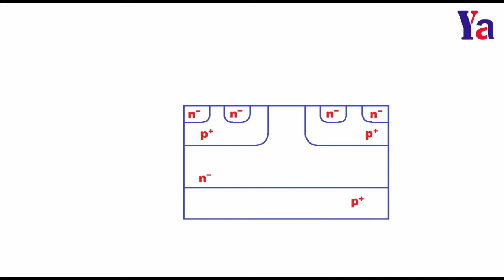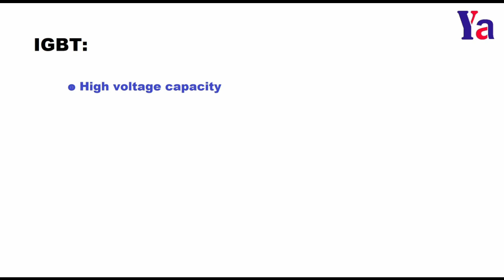66: IGBT ఎలా పనిచేస్తుంది? || How does IGBT Work (in Telugu)?